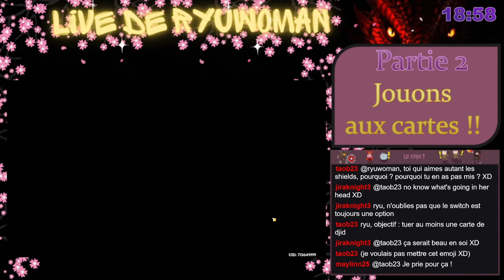Duel JCC: Ryu vs dJid (12/02/2023)